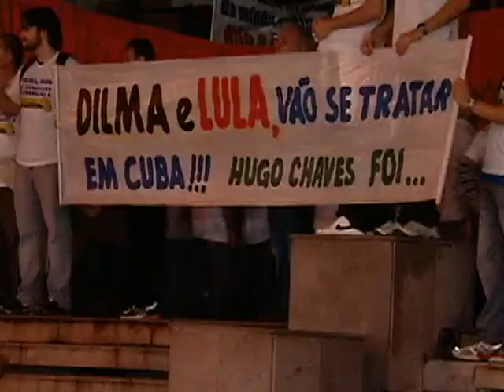Protestos na Capital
Médicos, estudantes e residentes também foram às ruas protestar.